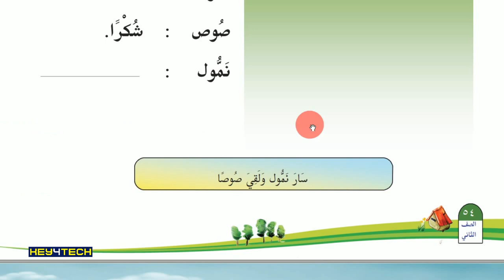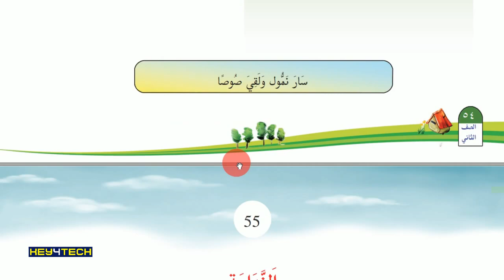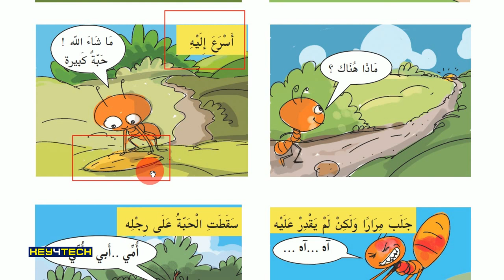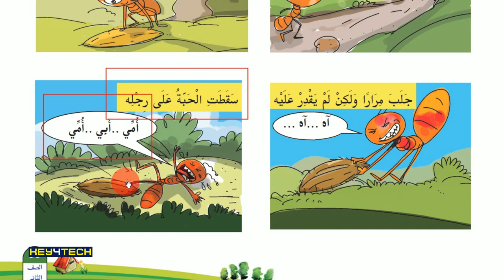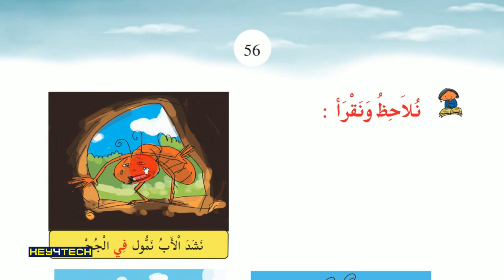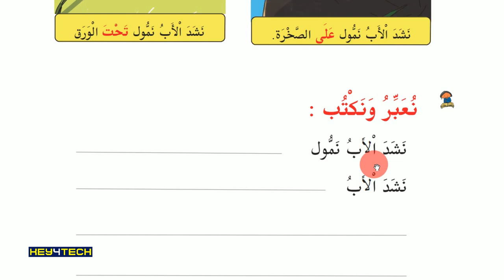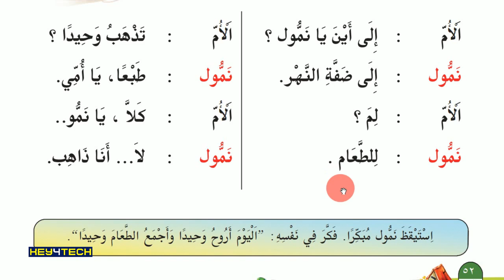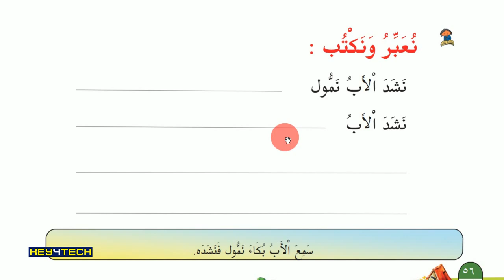STD 2 Arabic Guide - Unit 3 | الندامة - Page 55-56 l Arabic Online Class